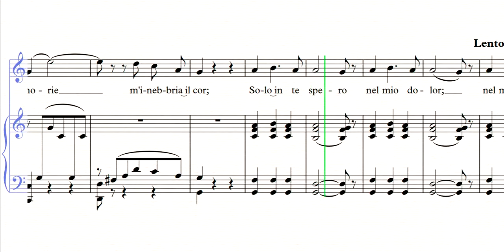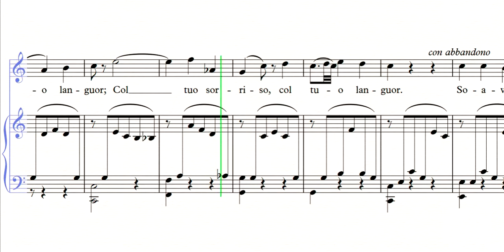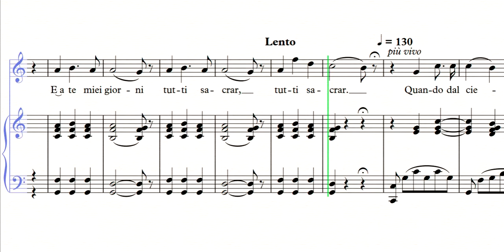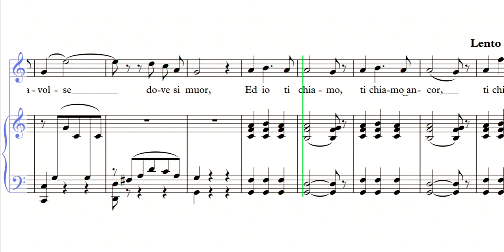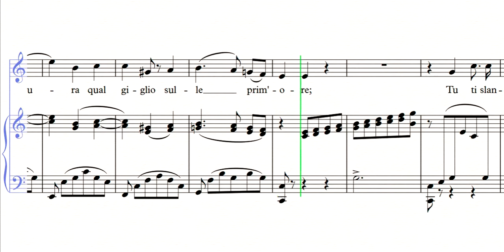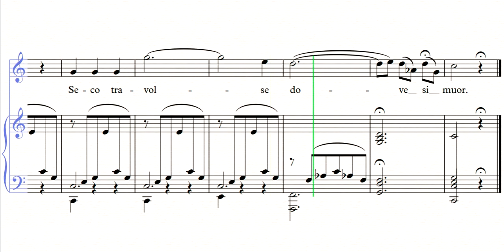Sogno d'infanzia - Am - Vincenzo Bellini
A chamber composition for voice and piano.
Composed by Vincenzo Bellini (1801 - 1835).